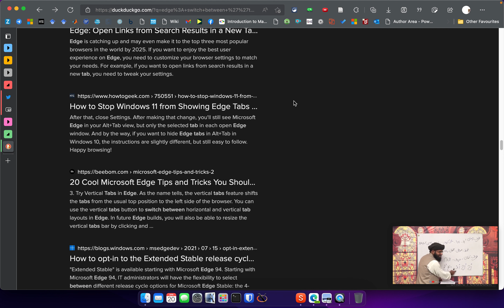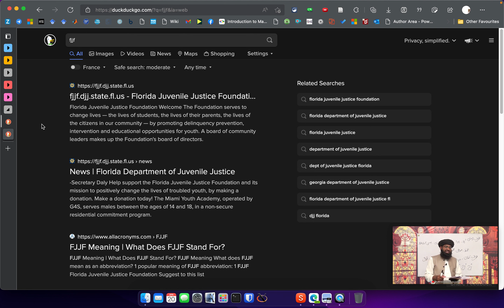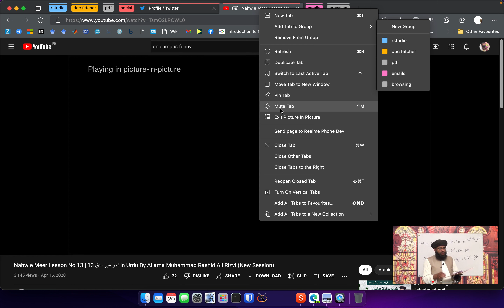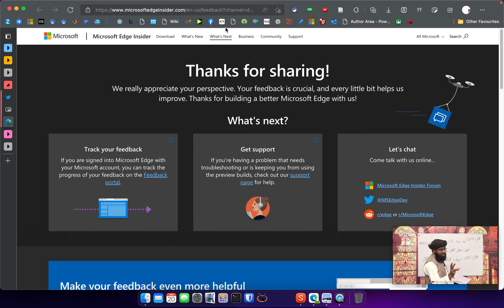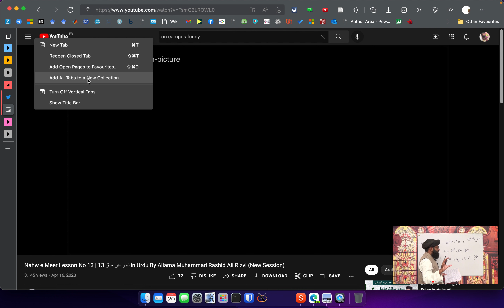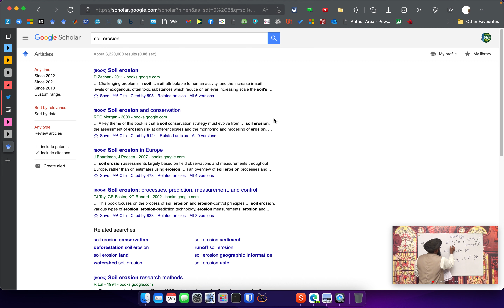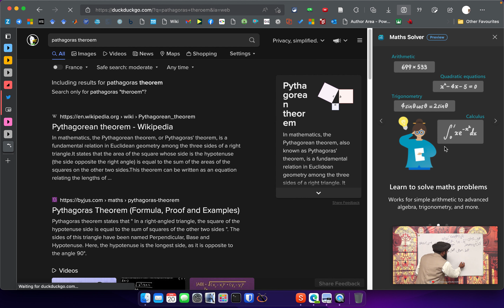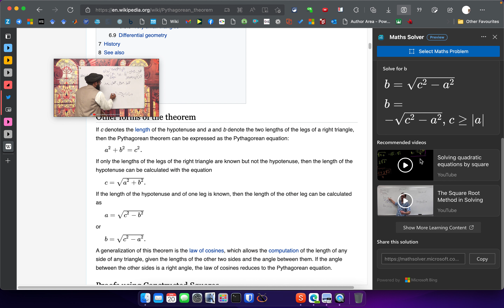Microsoft edge tab groups urdu Hindi